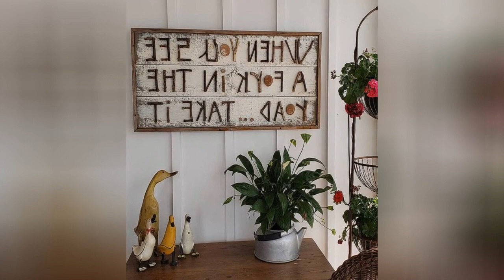75 Farmhouse Porch Container Garden Design Ideas You'll Love 😊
Browse photos of farmhouse porches to get inspiration for your own remodel. Discover farmhouse porch decor and railing ideas, as well as layout and cover options.

0:00:00 - Intro
0:00:12 - Farmhouse Porch Container Garden Design Ideas You'll Love: Inspirations 1 to 25
0:02:45 - Farmhouse Porch Container Garden Design Ideas You'll Love: Inspirations 26 to 50
0:05:29 - Farmhouse Porch Container Garden Design Ideas You'll Love: Inspirations 51 to 75